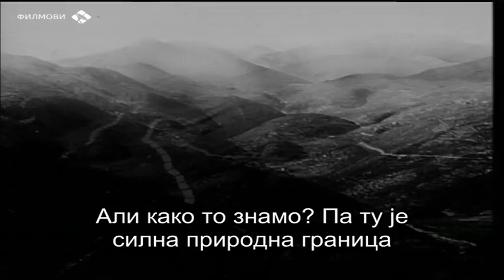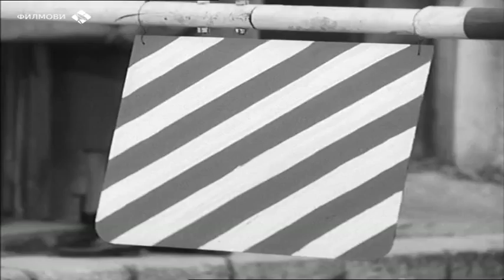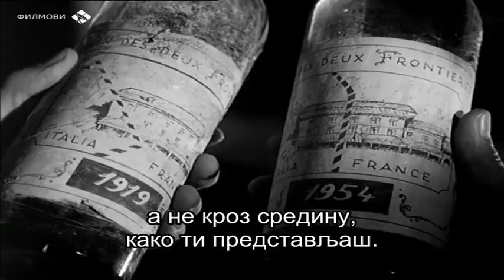ЗАКОН ЈЕ ЗАКОН /1958/ италијанска верзија филма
Филмска комедија описује живот у једном градићу између Италије и Француске. Градић који се на италијанском зове Асола а на француском Асола, дели граница на две половине. Због своје специфичности погодно је тло за разне марифетлуке и шверцере.
Француски царински агент Фердинанд покушава да ухвати озлоглашеног италијанског шверцера Ђузепеа. Он, сплетом комичних околоности, открива да је Фердинанд, заправо, рођен у Италији, па по законима, никако не може да обавља посао цариника.

Улоге: Тото, Фернандел, Нино Бесози, Ноел Роквер, Леда Глориа, Рене Генин ...
Редитељ: Кристијан Жак
Француско-италијанска комедија из 1958. снимљена на локацијама у Француској и Италији.
Ово је италијанска верзија филма!